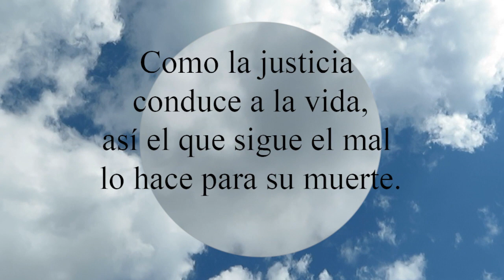Proverbios 11:19 Como la justicia conduce a la vida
Como la justicia conduce a la vida,
  así el que sigue el mal lo hace para su muerte.